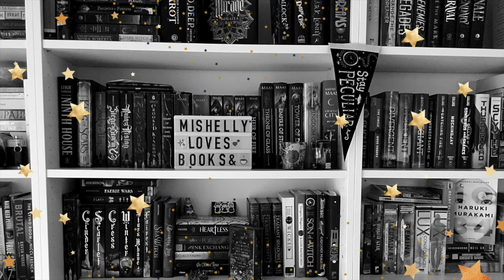March - things I read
This is quite a long wrap up of everything I read in March
I read 14 books. I don't talk about all of them. I saved the best for last.
Books Mentioned
All in Pieces
Switched - Amanda Hocking
Quicksilver- R.J. Anderson
Les Flur Du Mal- Charles Boudelier
After Dark- Haruki Murakami
Norwegian Wood- Haruki Murakami
The Lost Apothecary- Sara Penner
Legendborn-Tracy Deonn
The Secret History- Donna Tartt
From Blood and Ash- Jennifer L. Armentrout
A Court of Silver Flames- Sara J. Maas

       Other places you can find me